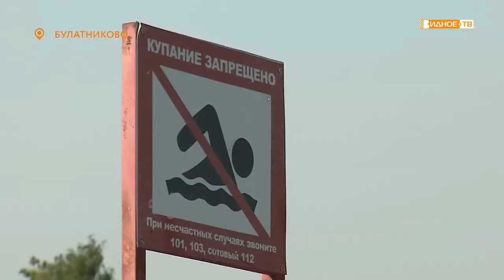ДЕЖУРНЫЙ ПО РАЙОНУ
Последнюю неделю в округе держится стабильно жаркая погода. Спасение от нее местные жители ищут у водоемов. Наш дежурный по району посетил популярные места для купания и выяснил, какая опасность может поджидать отдыхающих.